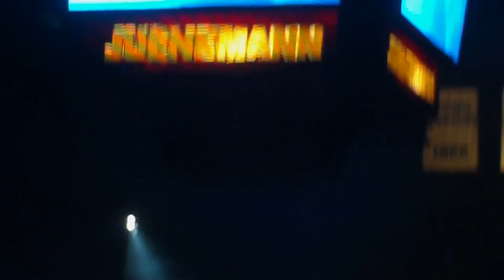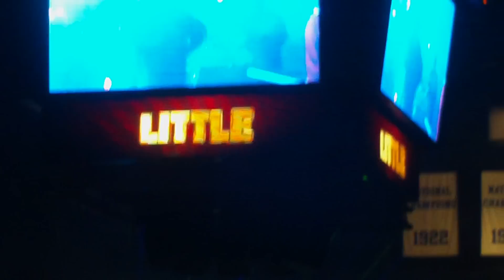Late Night at the Phog 2010: Introducing your 2010-2011 Mens Basketball Team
Team introductions. Rock Chalk Jayhawk.